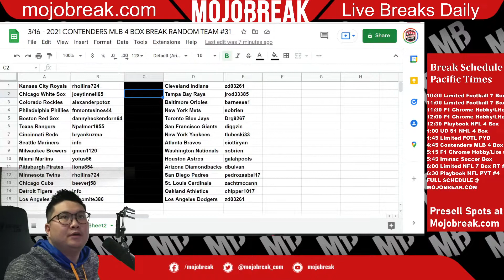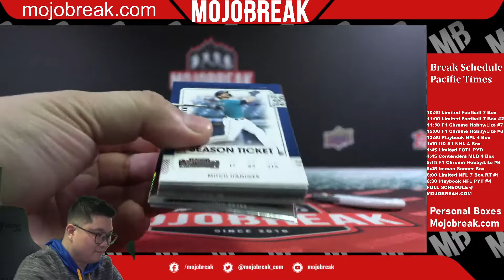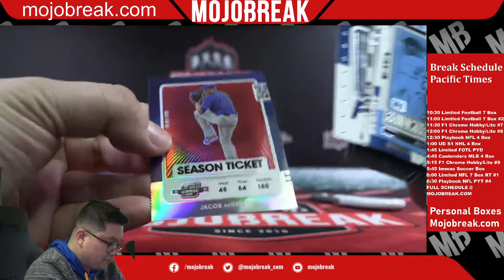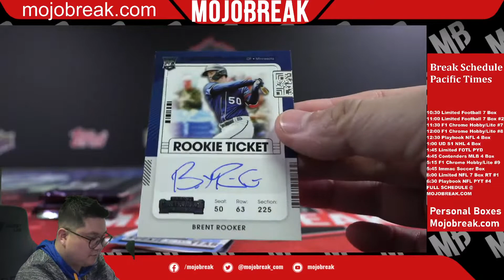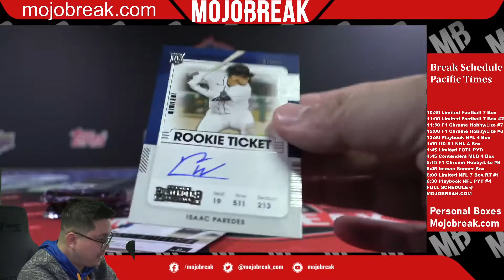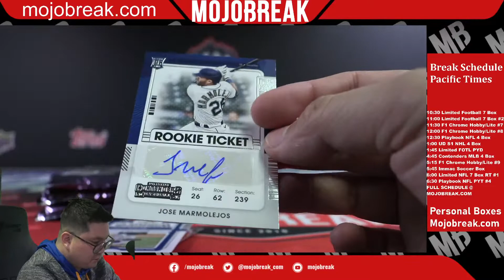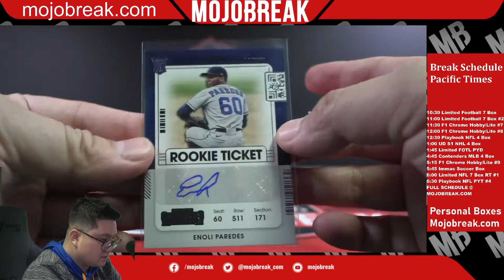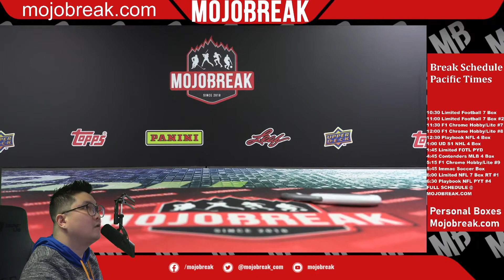Random Team #31 - 2021 Panini Contenders Baseball Hobby 4 Box Break - 03.16.22